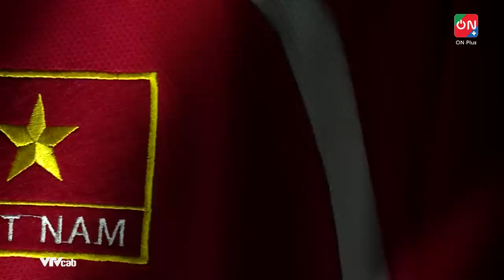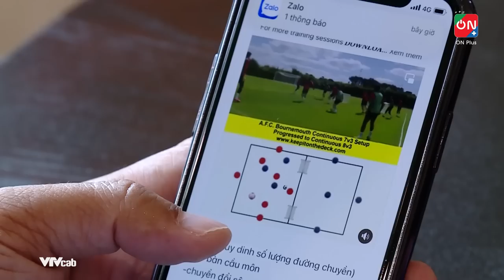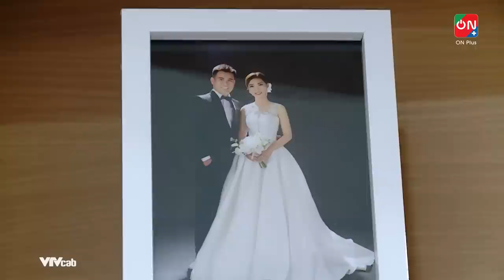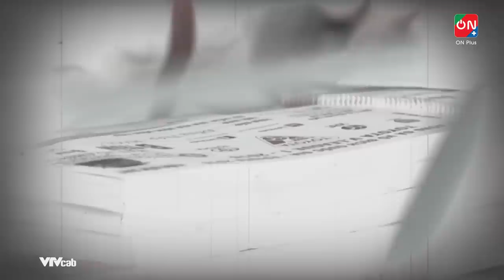"Ngày trở về" của cựu tiền đạo Phan Thanh Bình | V.League World